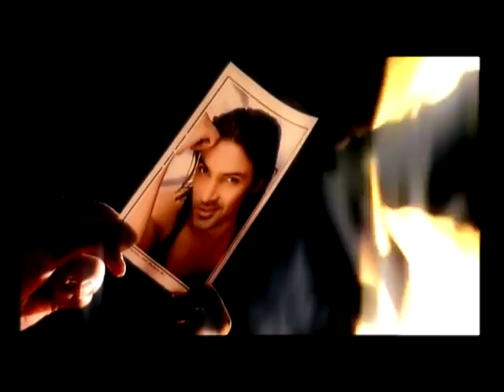Hardeep Cheema - Terian lorhan ( Official Video) Album : Jaane Mariye Punjabi hit Sad Song 2014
Song : Terian lorhan
Album : Jaane Mariye
Singer : Hardeep Cheema
Music : Kuljit Singh
Producer : Sajjan Duhan
Label : SMI audio

Punjabi Music
Punjab, a beautiful tiny place on earth, lies in North-West India and North-East Pakistan. The culture of Punjab is very rich in every sense by the ages. Today the one of biggest trait of Punjab is music, Punjabi music. Punjabi folk music is highly rhythmic and very diverse. The contemporary Punjabi music not just enriched by mixing up new tunes and beats of foreign music to Punjabi music but it is extremely enriched by its origin. Though, new dimensions have been added to folk Punjabi music, in order to make Punjabi music an International music.latest punjabi songs 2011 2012